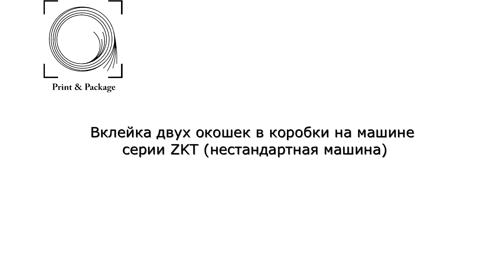Вклейка двух окошек в коробки на машине серии ZKT нестандартная машина